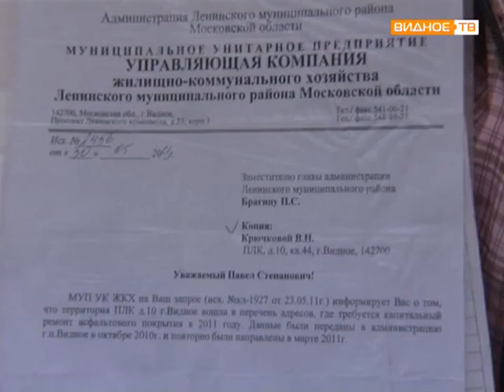ПЛК д 10, благоустройство во дворе